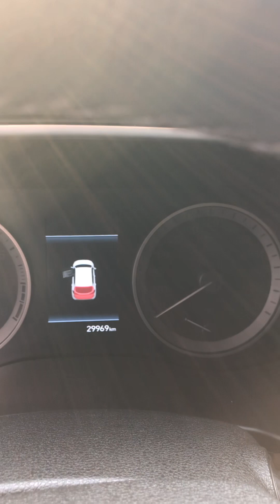Bán Tucson 2021 xe đẹp giá tốt.